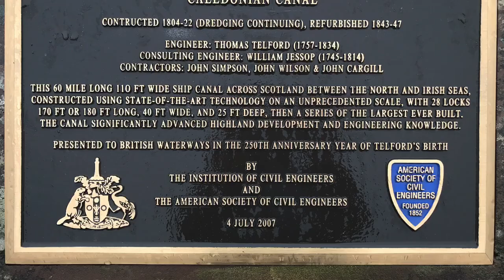Motorhome road trip heading to NC500. Moffat to Loch Ness. Loch Ness Shores Campsite.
The Slaws leave the pub stop at The Old Stables in Beattock near Moffat and enjoy the spectacular scenery along Loch Lomond and through Glen Coe before arriving at Loch Ness.
The weather is atrocious but it’s warm and dry on the boat as they hunt for Nessie!
The road trip towards the NC500 continues in Helga their Hobby motorhome @HobbyCaravan with their Lhasa Apso dogs Billy and Jessie.
Tonight they pitch at Loch Ness Shores in Foyers and weather is no better!
///exchanges.treat.sprinting